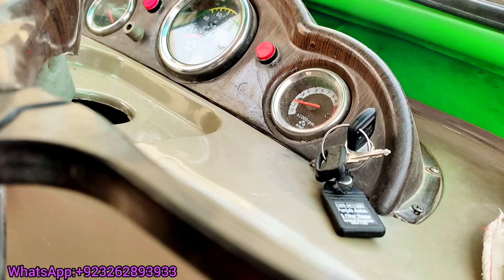Eid UL Fitr Mein Family Ki Bari Shopping 🛍️ | Aj Dil Khol Ke Kharcha Kr Dia | Mohaiyodin Rind